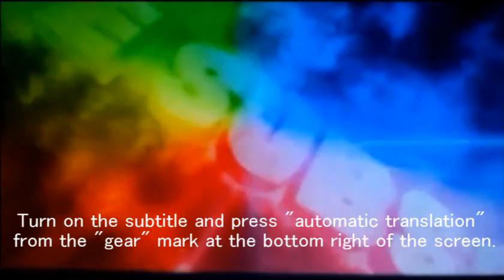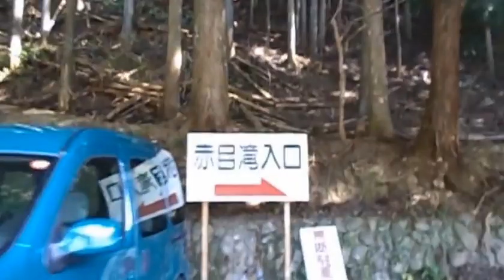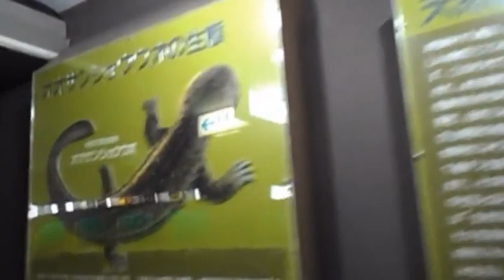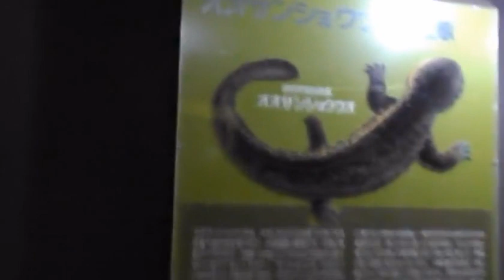赤目四十八滝ドライブルート十忍者修行観光＠AKAME Forty-eight Waterfall Drive Route ＋ ninja training tour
数ヶ月抱いていた動画です。ドライブルート付観光動画撮影中に、偶然にも「忍者修行観光」に出くわしてしまいました。通常の観光動画を一本作り、番外編として「忍者修行観光」動画を作ろうかと、それとも一本に纏めるか、何度も何度も悩み捲くりました。で、結局一本で配信することにしました。
　今まで、雨の後に行くことが多かったので、凄い滝のイメージが強かったのです。ちょうと東宝映画の「忍者猿飛び佐助」みたいな感じです。でも、撮影に行った日が、日照り続きだったので、いつもの荘厳さが半減した感じがして、ちょっと残念でした。熱かったので、たどり着くまでに疲れきりました。
　　It is a video that I had been holding for several months. While taking a tour movie with drive route, I accidentally came across "ninja training Tour". Making one of the usual sightseeing videos, as an extra hen "ninja training tourism" to make a video, or summarized to one, I was troubled many times again and again Kuri.
　In the end, we decided to deliver one. The image of the great waterfall was strong because it had often gone after rain up to now. It is a feeling like "Ninja Monkey Flying Sasuke" of the Toho movie. But the day I went to shoot was a continuation of drought, so I felt the usual grandeur was halved, and it was a bit disappointing. It was hot, so I was exhausted by the time I arrived.
　Please comment on the channel registration, good evaluation, the opinion request for the video.